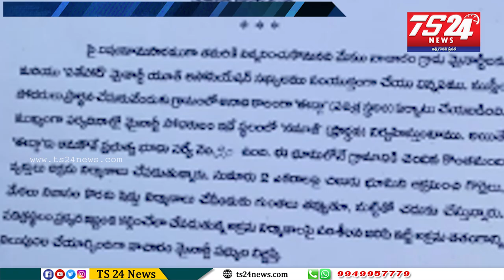అక్రమంగానిర్మాణానికి చేపడుతున్న నిర్మాణం వెంటనే ఆపేయాలి -మైనార్టీ నాయకులు